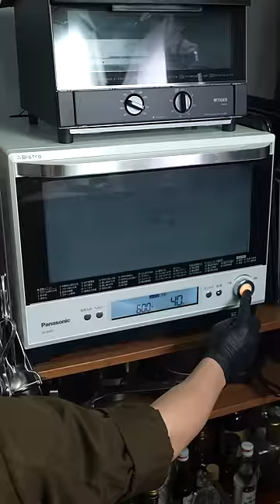S'mores chocolate cookies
Cacao ! ∴∵ゞ(´ω`*) ♪
This time, I made Country Ma'am style soft cookies and added marshmallows to make them look like s'mores cookies.
May the cacao be with you !

[Ingredients]
185g : Pancake mix
15g : Cocoa powder
35g : Brown sugar
1 : Egg
40g : Unsalted butter
30g : Chocolate chips